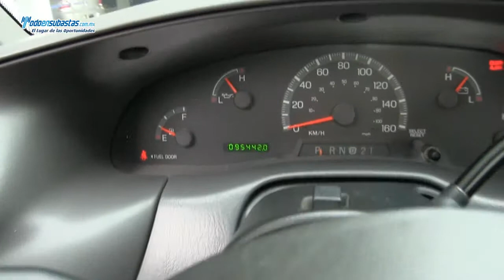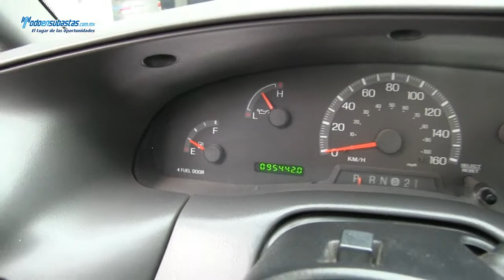Ford / F-250 XL MID (J8E) Automática A/A B/A CD Roll Bar Línea Nueva / 2009